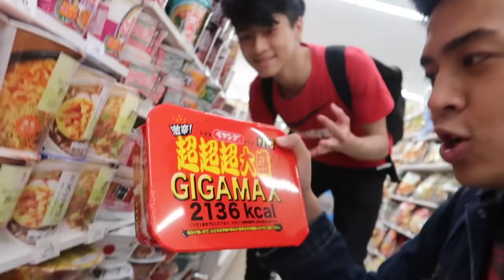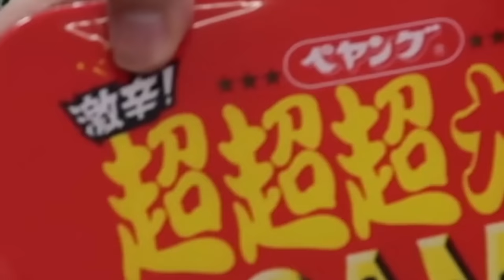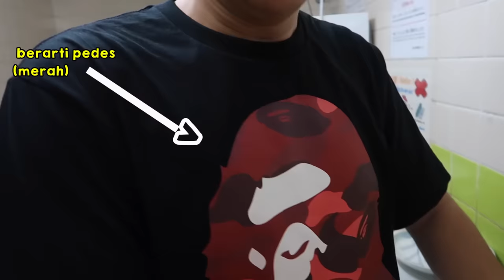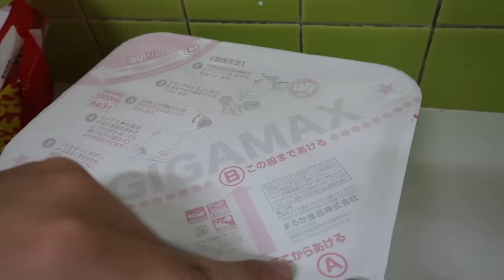CHALLENGE MIE TERPEDAS JUMBO DI JEPANG! (ft. Leo Edwin)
Konnijiwa! Kali ini aku dan leo coba challenge mie pedes jumbo di Jepang. Selamat menonton, semoga bermanfaat dan menghibur yah! Mantappu jiwa!!

Video finishing by: @ayung3kzone

MANTAPPU JIWA!!